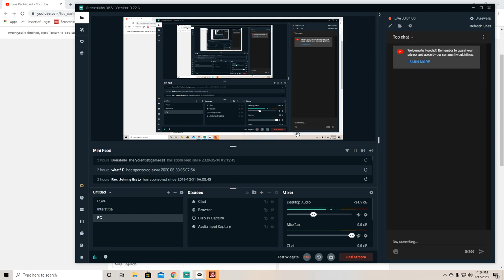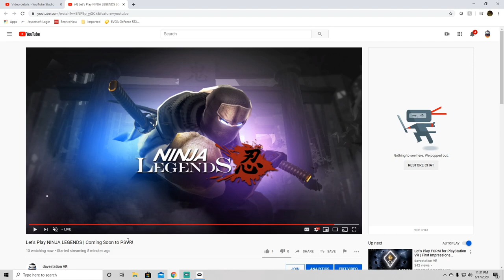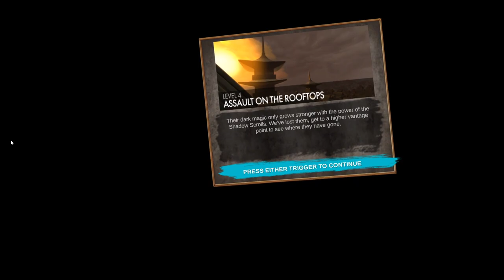Let's Play NINJA LEGENDS | Coming Soon to PSVR!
Ninja Legends is currently in the Sony certification process, which means we should have it in our hands VERY soon. In the meantime, though, let's get a sneak peek of it on PC!